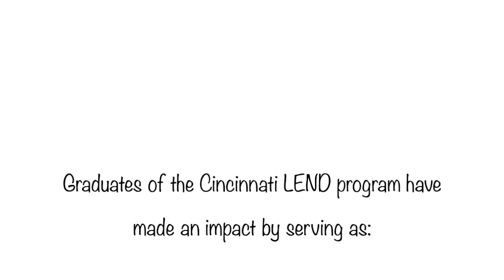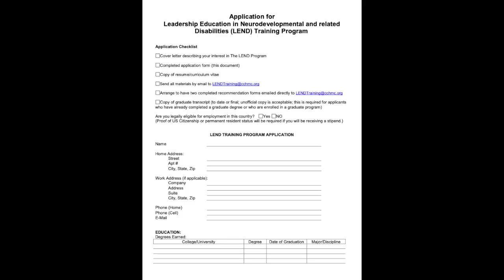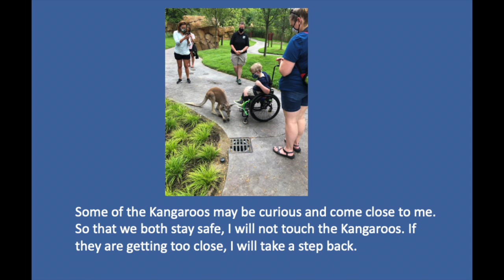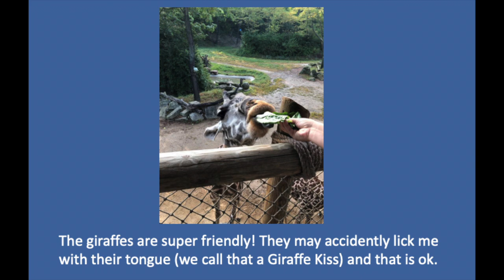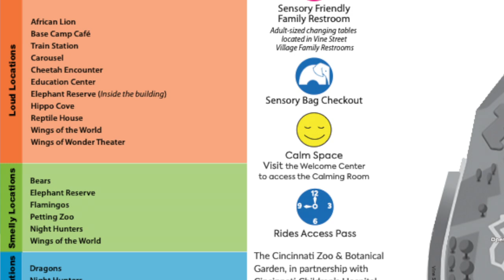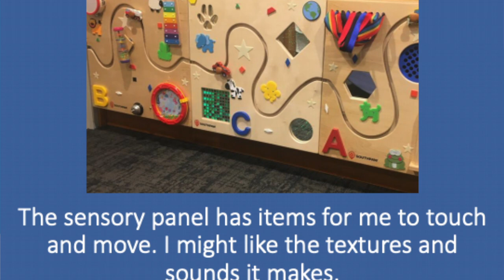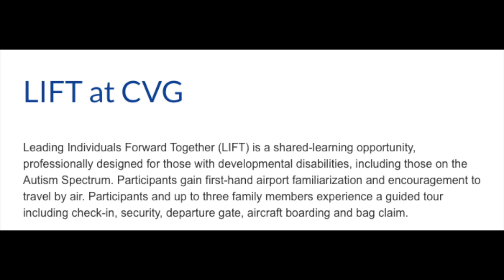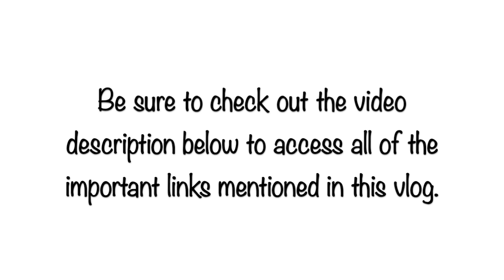Jennifer Smith - LEND Program Director, Associate Professor at UC, Director of SOAR.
0:00 Welcome to VLOGAN!
0:15 Introduction of Jennifer Smith - LEND Program Director at Cincinnati Children's Hospital, Associate Professor at the University of Cincinnati, Director of SOAR - Starting Our Adventure Right.
1:21 What is the LEND Program and who can be a part of it?
3:09 Do trainees receive a certificate of completion at the end of LEND training?
4:08 Do you need to apply for the LEND Program?
5:28 What is your role at the University of Cincinnati?
6:20 Tell us about your work at the Cincinnati Zoo.
(Scroll down for links to social and video narratives about the Cincinnati Zoo.)
12:08 Calming Rooms at the zoo
13:46 What is SOAR? (Starting Our Adventure Right)
15:08 CVG Airport's efforts to assist families with disabilities during travel.
17:18 How would someone sign up for LIFT's airline practice program?
18:28 How does your message continue at partner organizations (especially for new employees) after your training is complete?